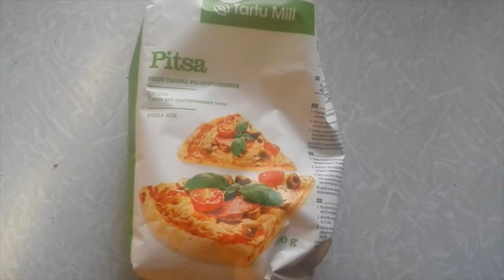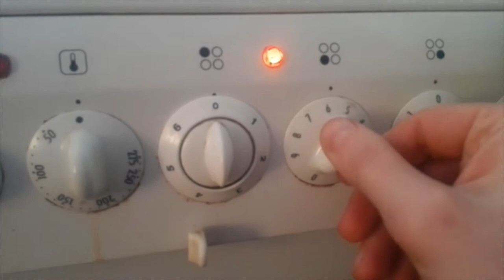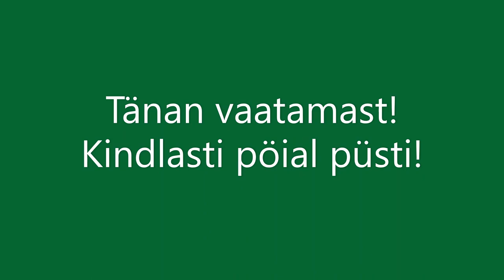Ramus Seene PITSA!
Seene Pitsa:
Jahu (kasutasin valmis jahu)
Tomatikaste/tomatipüree/tomatiketšup
Sibul 2tk
Seened 400-500g
Paprikat/tomatit
Vorst/ sink/ salaami
Riivjuust/ viilujuust
Videos on valmistamine näha, kui on midagi arusaamatu, komenteeri!
Tänan vaatamast!